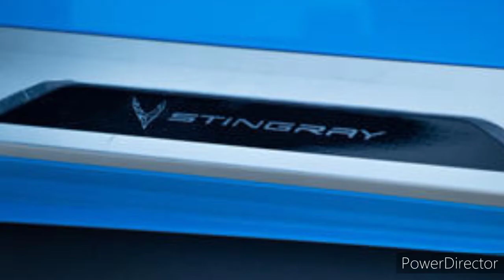2023 Chevrolet Corvette Stingray C8 Coupe Interior and Exterior Walkaround